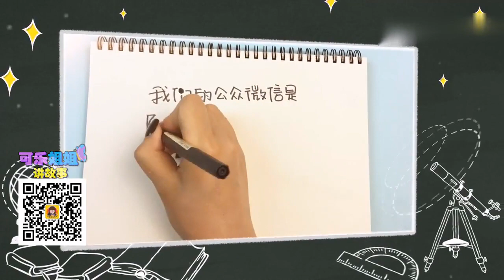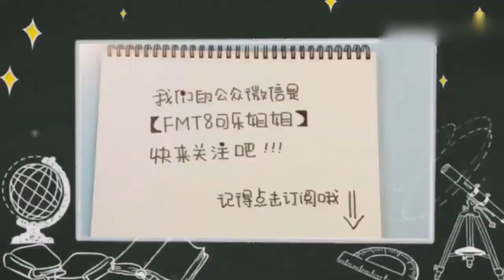FOR KIDS 🔴 Angry Birds Bad Piggies